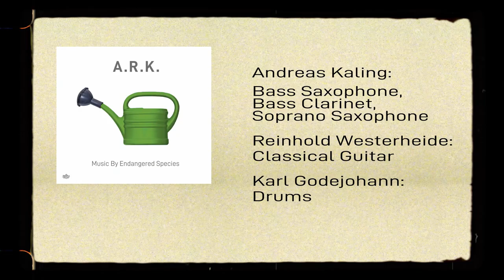A.R.K. Music By Endangered Species 2021 Album Teaser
A.R.K. - a new sound. On 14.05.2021 new and first record of A.R.K. "Music By Endangered Species" will be released. Look and listen to a teaser. Enjoy and watch out for more.
Released on JazzHausMusik JHM281

Andreas Kaling - bass-sax, bass-clarinet, soprano-sax
Reinhold Westerheide - classical guitar
Karl Godejohann - drums